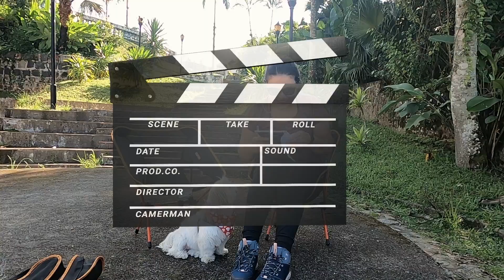Cadeira Camping melhor custo benefício em 3 minutos | Carro de Viagem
Pra você que procura uma cadeira para camping, essa é uma boa opção!

A Nina tem uma loja na Pet Love, comprando qualquer coisa do site por esse link, você nos ajuda a continuar a viagem e não paga nada a mais por isso.
🐶 LOJA DA NINA: Nina Pets World

Vídeo Gravado em Julho 2021. mas com preços e informações atualizadas!

⚡️️ apoie e faça parte da nossa jornada ⚡️

Venha nos dar um oi:
Visite nosso SITE: Home - Carro de Viagem

SOBRE NÓS: Bem-vindo(a) ao Carro de Viagem! Nós somos Michele, Thiago e Nina, aqui compartilhamos nossa jornada pelo mundo, mostramos as pessoas que conhecemos, os lugares que visitamos e as experiências incríveis que vivemos!

Nossa meta é inspirar você a viajar mais, da maneira que for possível para você, com o tipo e modelo de Carro que conseguir, da maneira que puder! Acreditamos que a felicidade é feita de momentos e histórias, e viajar nos proporciona uma infinidade delas em cenários diferentes.

Em nosso canal, você encontrará muitos vídeos sobre viagens em Motorhome, destinos famosos e também de lugares menos conhecidos.

Queremos que todos saibam que é possível sim, viajar mais e melhor, seja buscando uma vida nômade, um ano sabático ou de férias do trabalho! Que os bons ainda são maioria, e que viajar abre nossa visão de mundo, nos tornando mais tolerantes e felizes!

Nosso objetivo é te inspirar a sair da sua zona de conforto, a experimentar o desconhecido, permitindo-se entender um pouquinho mais do nosso planeta!

Esperamos que você se junte a nós nessa jornada e que nossos vídeos te inspirem!

Abraço e bom vídeo!